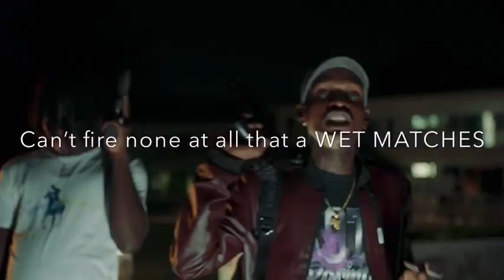SKENG BRAVE AND DISS MASICKA DIRECT BECAUSE M0LLY ,AIDONIA ,ALKALINE OR HIM OWN BADNESS ??😳😳😳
SKENG BRAVE AND DISS MASICKA BECAUSE M0LLY ,AIDONIA ,ALKALINE OR HIM OWN BADNESS